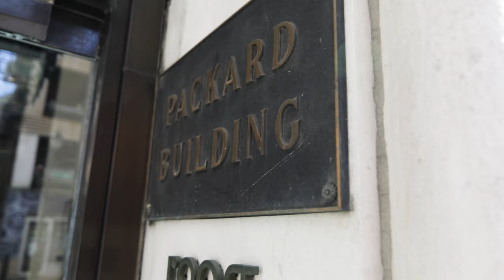Center City Philadelphia Real Estate Ride 1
Kathryn and her aussie Odin take a drive around Rittenhouse in Center City and show off a new listing at the prestigious Packard Grande building.